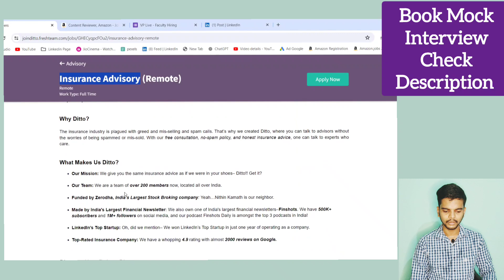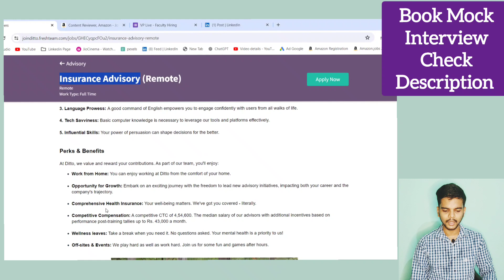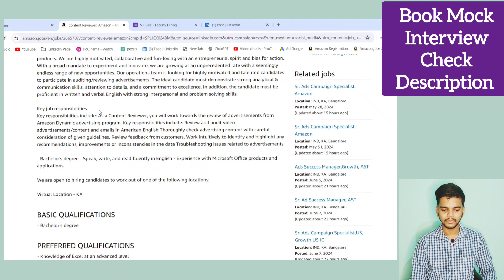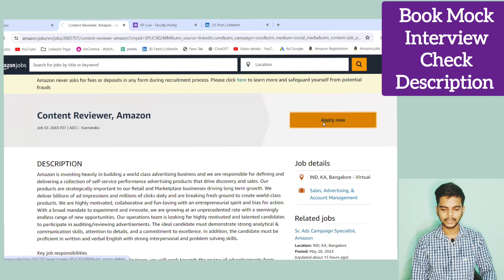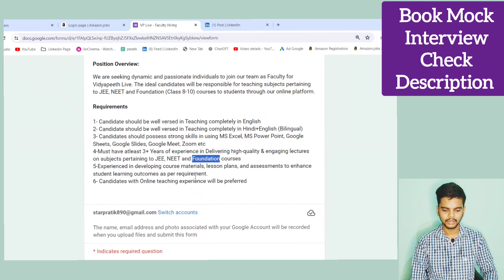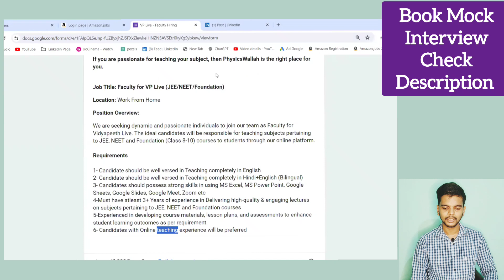Amazon Work From Home Job | Physics Wallah Hiring | Online job at home | Free perks Insurance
📍Join our exclusive Interview Preparation Course!

Prepare to excel in your interviews with us!🛩️